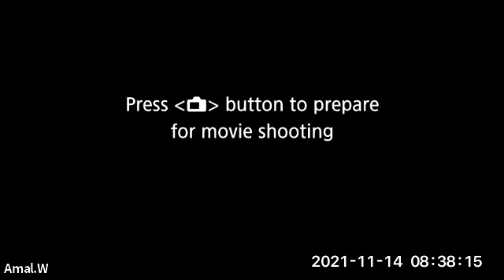Yoga Hustle Day 1_Advanced Yoga Asana Practices_Yoga with Amal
The day 1 of the Advanced Practices focused on measuring the flexibility of the spine and through the practice to give the practitioners a self assessment of the spinal and hip flexibility. Hip and Spine are extremely important for good health. The practices focused on Backward from spine and hip. Hustle for that Asana! Enjoy the practice.

00:00 Introduction
06:37 Opening Stretches up to Krounchiasana
31:58 Eka Pada Raja Kapothasana 3 Variations with final pose
47:36 Eka Pada Dhanurasana final pose
55:43 Natarajasana final pose
1:01:54 Warm down practices